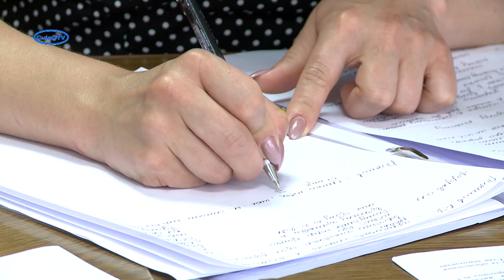В якому стані фонтан у центрі Сміли?